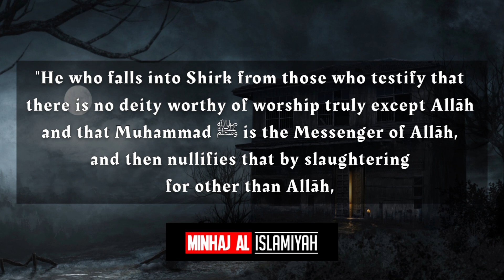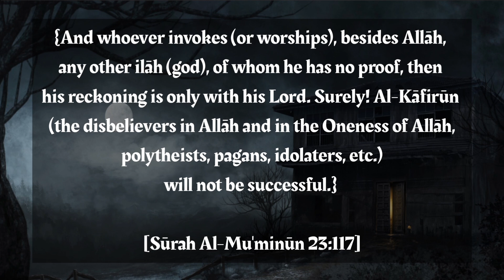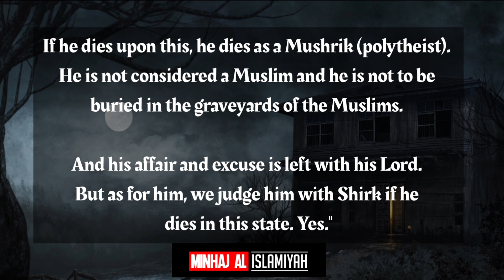Falling into major Shirk while he is ignorant a Mushrik? | Sh Sālih as'Suhaymee